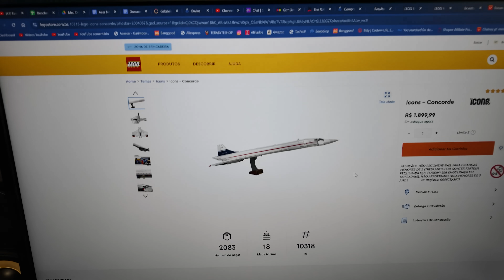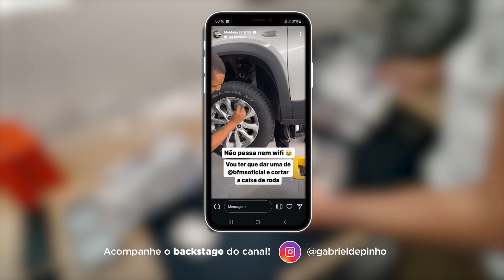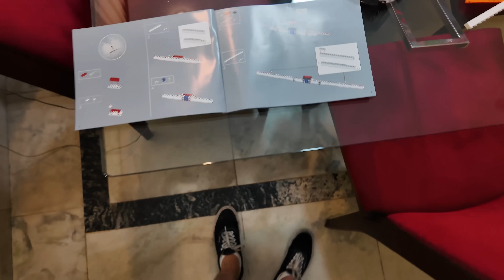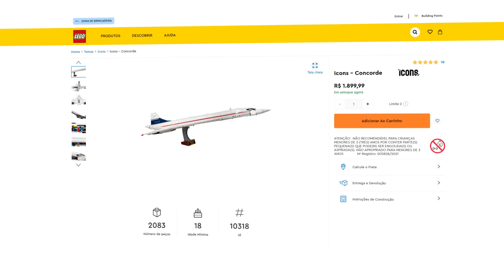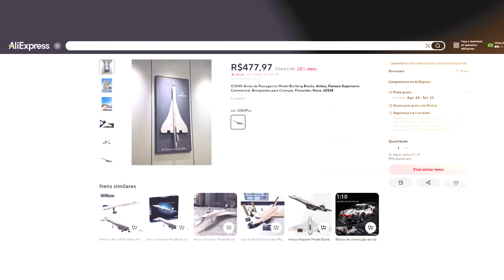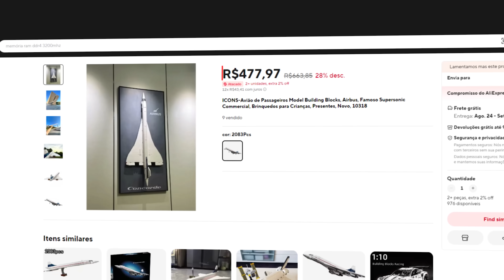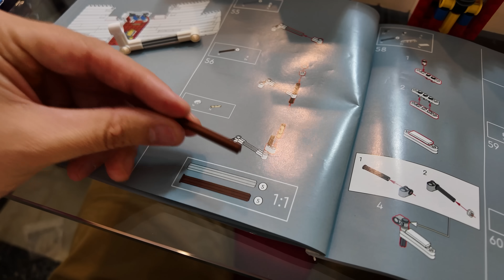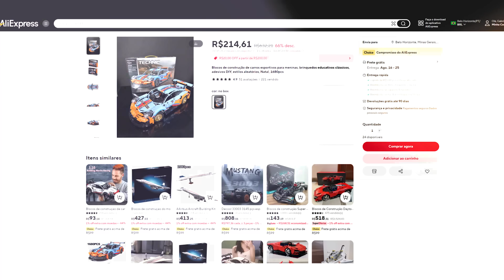LEGO ORIGINAL vs LEGO DO ALIEXPRESS! Cuidado para não cair em GOLPE!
Hoje vou mostrar para vocês um LEGO que comprei do Aliexpress x o mesmo lego que comprei ORIGINAL! Vou mostrar as diferenças para vocês não cairem em golpe!

💾 Capítulos do vídeo:
00:00 - Lego Concorde do Aliexpress
01:38 - Montando o Lego do Aliexpress
05:25 - Mostrando as diferenças!